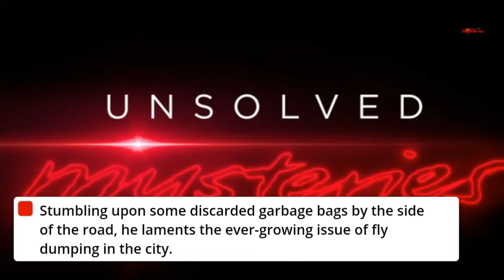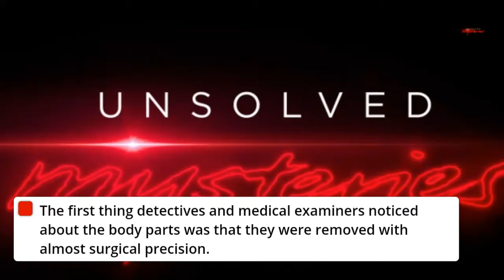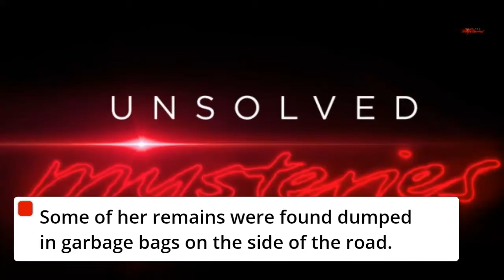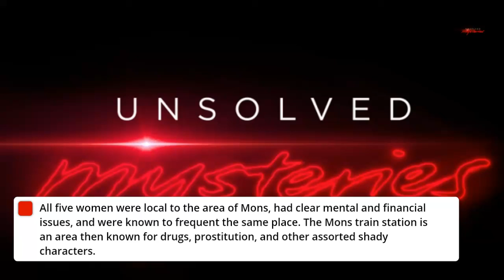The Butcher of Mons - Part 1